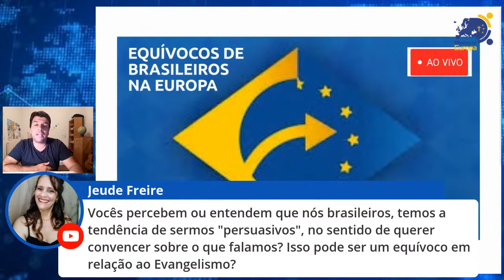O equivoco de querer evangelizar “persuadindo” o europeu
ESCOLA MISSÕES NA EUROPA

ESCOLA DE IDIOMAS
Inglês - Espanhol - Italiano - Francês - Alemão - Russo - Grego - Árabe - Norueguês - Português
Proporcionamos turmas online de idiomas, onde além de aprender um idioma você apoia também os missionários em necessidade na Europa. Fale conosco

GRUPO WHATSAPP
Junte-se a nós para conhecer mais missionários, se envolver com nossas iniciativas, e orar por esse continente. Clique aqui para eu te conhecer, que depois te adiciono em algum dos grupos

CONTRIBUA
Sabemos das dificuldades dos missionários da Europa de encontrarem sustento, por isso caso você queira ofertar, veja aqui:

Sou Glauber Destro, jornalista e missionário evangélico pela Europa. Aqui falamos tudo sobre o Cristianismo em cada país desse continente. Toda semana entrevistamos um missionário, e todos os dias postamos mais vídeos sobre Missões na Europa. Europeus também precisam de Cristo!